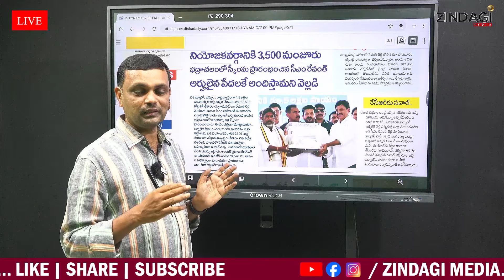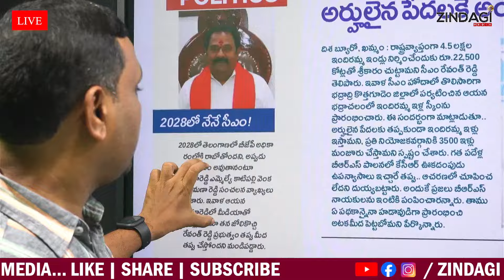2028 లో నేను సీఎం అవుతా || BJP MLA Venkata Ramana Reddy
watchBJP MLA Venkata Ramana Reddy Breaking News By zindagimedia